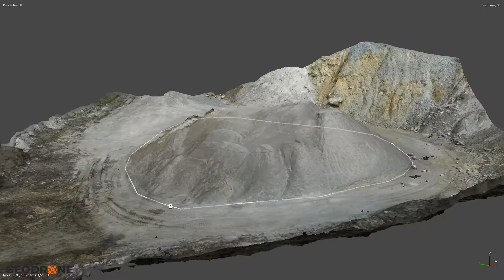Geodrone - Mapovanie a meranie RTK Dronom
Mapovanie
Mapovaním územia pomocou dronu z výšky vám poskytneme mapu s vysokým rozlíšením.

3D modely objektov
Dronom nalietame okolo vášho objektu (budova, socha, útes) a vytvoríme detailný 3D vizuálny model.

Letecká Inšpekcia
Inšpekcia v nebezpečných a ťažko dostupných miestach pomocou špeciálnej kamery (vysoké rozlíšenie, termovizualne snímky teploty).

Meranie
Výpočet dĺžok, výšok a objemov.